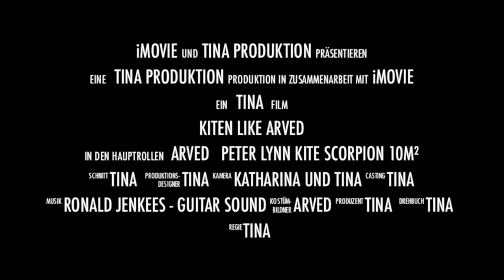Kite-boarding PeterLynn Scorpion 10m²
Kurzes Kite Video vom Urlaub auf Fanö. Erstellt von meiner Freundin.